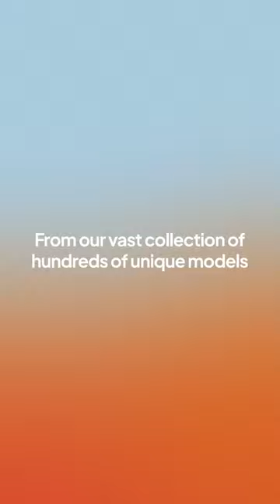Why a Cinema Chair Will Change Your Life! | Exclusive Features & 50% Savings at The Sofa Shop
Transform Your Living Room into a Luxury Cinema Experience 🍿✨ | Discover why our state-of-the-art cinema chairs are a must-have in your home!

With features like massage seats, power headrests, LED lights, chilled cup holders with USB ports, and more, you're missing out if you don't have one.

Plus, save 50% at The Sofa Shop compared to competitors. Don't just watch this video—upgrade your relaxation today and check our collection online!

Address: Unit 1, Dale Works, Brewery Lane, Dewsbury WF12 9HU, United Kingdom